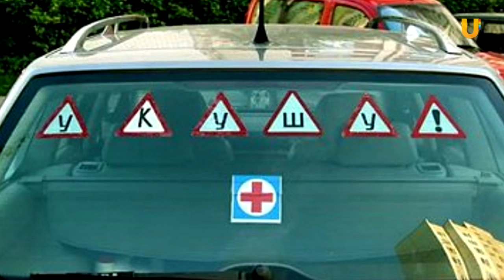UTV. Как уфимские водители отреагировали на поправки в ПДД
С 4 апреля вступили в силу поправки в Правила дорожного движения. Штраф грозит тем автомобилистам, которые ездят на шипованной резине без наклейки в виде буквы "Ш" на заднем стекле. Также изменения в правилах коснутся начинающих водителей со стажем менее 2 лет. Теперь они должны сообщать о своем водительском стаже при помощи восклицательного знака в желтом треугольнике на заднем стекле. Кроме того, теперь им запрещено брать на буксир другой транспорт. Мы попытались выяснить, в чем суть нововведений и как реагируют на них уфимские водители.